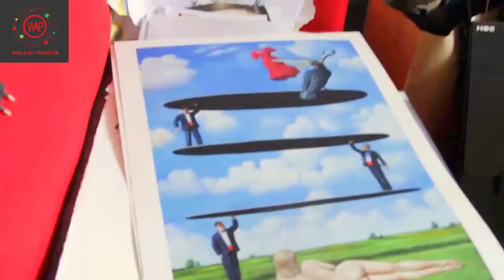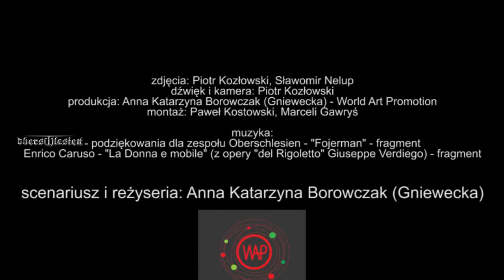"Zalety dwuznaczności" - wersja angielska - Rafal Olbiński, VII 2015 Warszawa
Wywiad z artystą Rafałem Olbińskim, lipiec 2015 - World Art Promotion ( Produkcja, reżyseria, scenografia - Anna Katarzyna Borowczak (Gniewecka) - nagrany przed wystawą pt. " Zalety Dwuznaczności ", która trwała od 3 do 17 września, 2015 r. w Warszawie.

Interview with the artist Rafał Olbiński, July 2015 - World Art Promotion (Production, direction, set design - Anna Katarzyna Borowczak (Gniewecka) - recorded before the exhibition "Advantages of Ambiguity ", which lasted from September 3 to 17, 2015 in Warsaw

Wywiad: Anna Katarzyna Borowczak (Gniewecka).